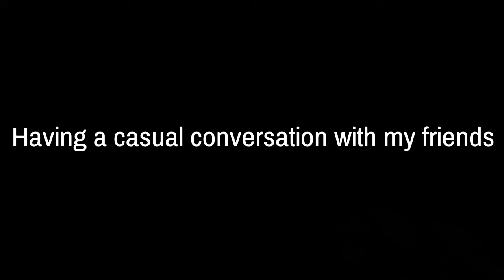WHIPPED CREAM ;]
Just your common conversation topics